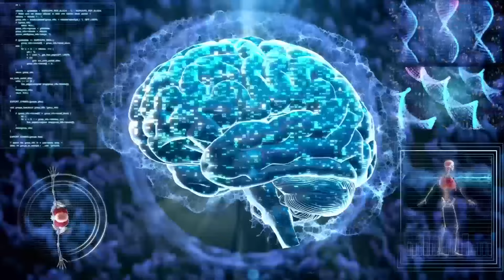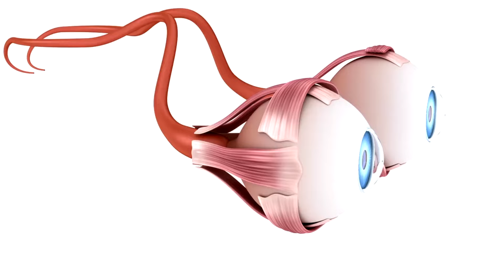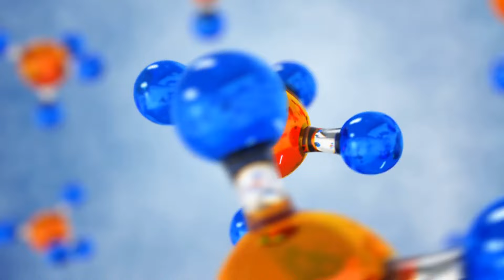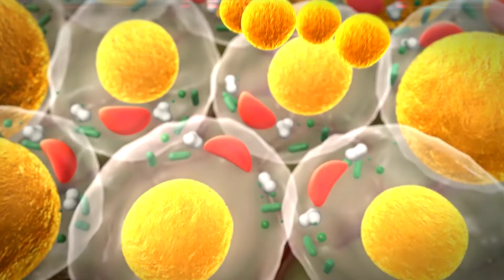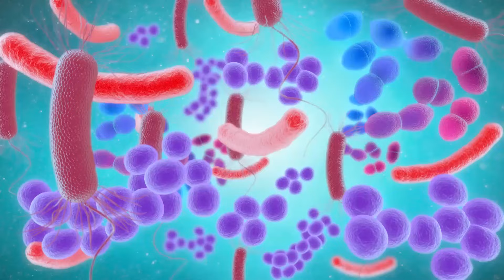10 Dinge, die passieren, wenn du zwei Eier pro Tag isst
10 Dinge, die passieren, wenn du zwei Eier pro Tag isst - Gesundheitsvorteile und mögliche Auswirkungen! 🥚

Hast du dich je gefragt, was passiert, wenn du täglich zwei Eier isst? 🍳 In diesem Video erfährst du, welche erstaunlichen Veränderungen dein Körper durch diese einfache Gewohnheit erleben kann! Von positiven gesundheitlichen Effekten bis hin zu möglichen Nebenwirkungen – hier erhältst du alle wichtigen Fakten über den täglichen Eikonsum.

🥚 Nährstoffversorgung: Eier sind reich an hochwertigen Proteinen, Vitaminen und Mineralstoffen. Wir zeigen, wie sie deine tägliche Ernährung bereichern.

💪 Muskelaufbau: Die wertvollen Proteine in Eiern fördern den Muskelaufbau und die Regeneration nach dem Training.

❤️ Herzgesundheit: Erfahre, wie Eier deine Herzgesundheit unterstützen können und warum sie besser sind, als ihr Ruf vermuten lässt.

👁️ Sehstärke: Eier enthalten wichtige Nährstoffe wie Lutein und Zeaxanthin, die deine Augen schützen und die Sehkraft stärken können.

🧠 Gehirnfunktion: Die enthaltenen Nährstoffe wie Cholin fördern die Gehirnentwicklung und unterstützen die Konzentration und das Gedächtnis.

🩸 Cholesterin-Balance: Wir räumen mit Mythen auf und zeigen, wie Eier deinen Cholesterinspiegel tatsächlich beeinflussen.

💡 Energie und Vitalität: Der hohe Gehalt an B-Vitaminen gibt dir mehr Energie für den Tag und sorgt für Vitalität.

🌟 Gesunde Haut und Haare: Die Vitamine und Antioxidantien in Eiern tragen zu einem strahlenden Teint und gesundem Haar bei.

⚖️ Gewichtsmanagement: Eier machen lange satt und unterstützen dich dabei, ein gesundes Gewicht zu halten.

🤔 Mögliche Nebenwirkungen: Neben den vielen Vorteilen zeigen wir auch, worauf du beim täglichen Eikonsum achten solltest.

📘 Alle Fakten und Tipps: In diesem Video erhältst du umfassende Infos rund um den täglichen Verzehr von Eiern und die positiven Effekte auf deinen Körper.

Hat dir das Thema gefallen? Teile deine Erfahrungen mit dem täglichen Ei-Konsum gerne in den Kommentaren! @positivegesundheit